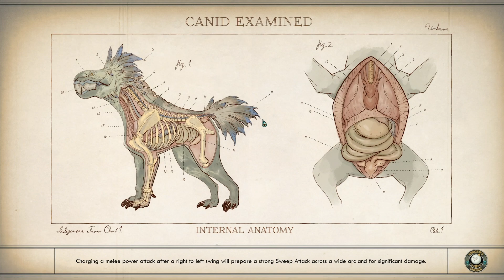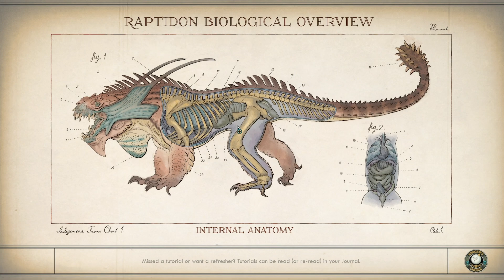The Outer Worlds - Part 20 - No Commentary- DANGER WILL ROBINSON, DANGER!!!